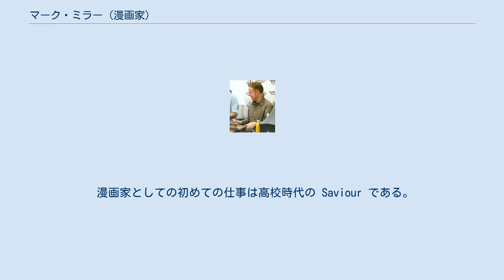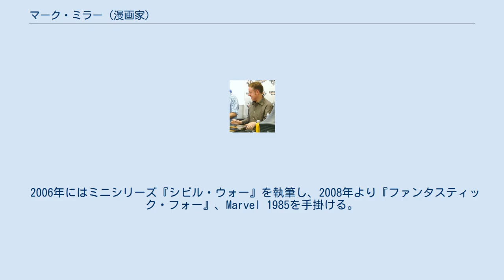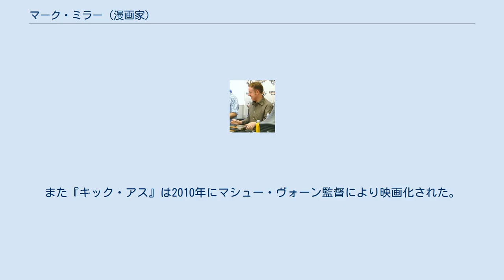マーク・ミラー (漫画家)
マーク・ミラー（Mark Millar, 1969年12月24日 - ）は、スコットランド出身のコミックの脚本家（原作者）である。
 コートブリッジで生まれる。
4歳の頃、現在は特別支援教育に従事する兄のボビーの影響によりコミックを読み始める。
 1980年代後半、ティーンエイジャーの頃にアラン・ムーアと出会い、漫画家を志すようになる。
 漫画家としての初めての仕事は高校時代の Saviour である。
 1990年代に入ると 2000 AD、 Sonic the Comic、 Crisis のタイトルを手掛けた。
 イギリスでのミラーの活動によりDCコミックスから注目を得て、1994年に『スワンプシング』でアメリカン・コミックデビューを果たす。
その後もJLA、『ザ・フラッシュ』、Aztekを手掛ける。
 2007年のミラー。
 2000年にDCのインプリントであるワイルドストームのThe Authorityをウォーレン・エリスから引き継ぎ、商業的に成功を収める。
『スーパーマン: レッド・サン』を最後にDCを離れた。
 2001年よりアルティメット・マーベルで『アルティメット X-MEN』を開始させる。
2002年には The Ultimatesを手掛け、後にアニメ映画化もされた。
 『アルティメット X-MEN』は33号で降板し、その後はMarvel Knights Spider-Man、Ultimate Fantastic Fourを手掛けた。
 2006年にはミニシリーズ『シビル・ウォー』を執筆し、2008年より『ファンタスティック・フォー』、Marvel 1985を手掛ける。
他に『ウルヴァリン』のストーリー "Old Man Logan"を執筆している。
 ミラーは『アイアンマン』のジョン・ファヴローに脚本のアドバイスを与えた作家の一人であり、ヴィランをマンダリンからアイアンモンガーに替えるというアイデアを出した。
 ミラーとWantedの共同作者のJ・G・ジョーンズ。
2010年10月2日、マンハッタンのビッグ・アップル・コンベンション。
 2004年に出版社ミラーワールドを立ち上げる。
ミラーワールド作品にはWanted、Chosen、The Unfunnies、『キック・アス』、War Heroesがある。
Wantedは2008年にアンジェリーナ・ジョリー、モーガン・フリーマン、ジェームズ・マカヴォイ出演で映画化された。
また『キック・アス』は2010年にマシュー・ヴォーン監督により映画化された。
さらにWar Heroesもマイケル・デ・ルカ製作での映画化が発表されている。
 グラスゴーに住んでいる。
カトリック教徒である。
 Fleetway Titles published by Fleetway include: 小学館集英社プロダクション刊行 ヴィレッジブックス刊行